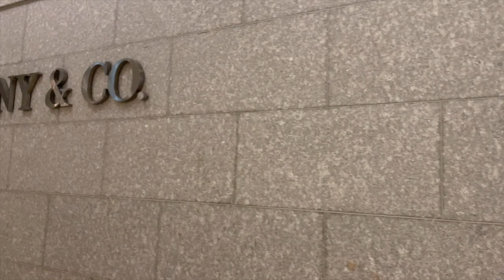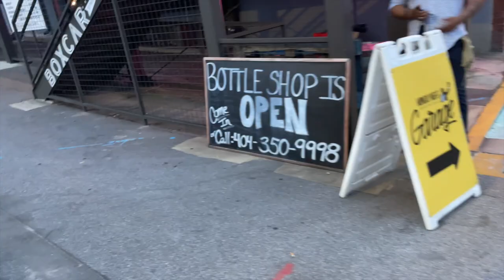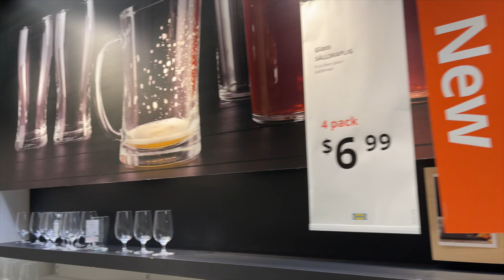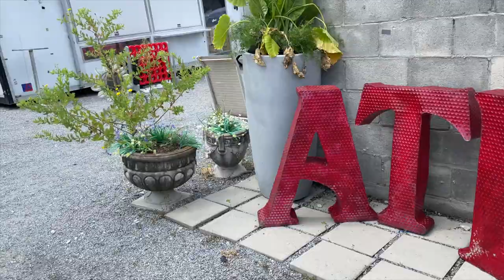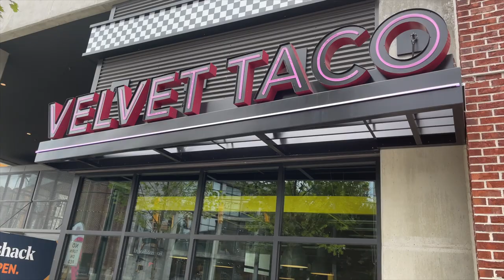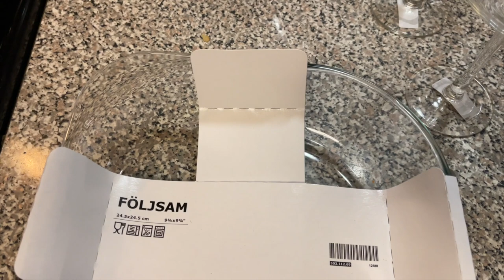WEEKLY VLOG #36|Ikea Haul, Velvet Taco, Exploring, & More|Whitney Bella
Hey y'all!

Another weekly VLOG, I hope you all enjoy it!

Leave me some love down in the comments!